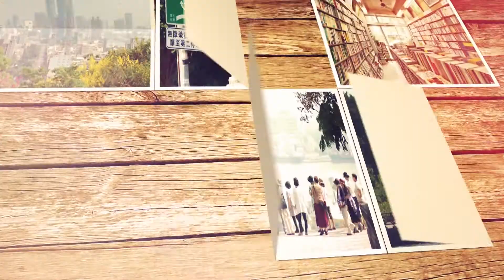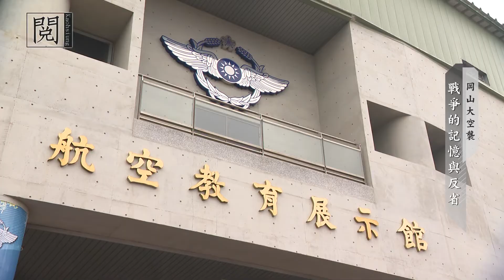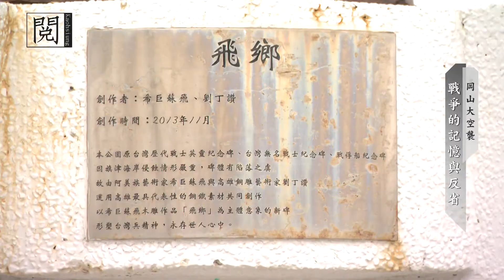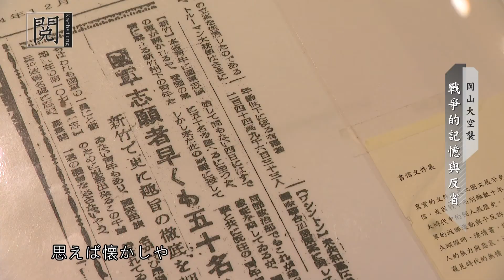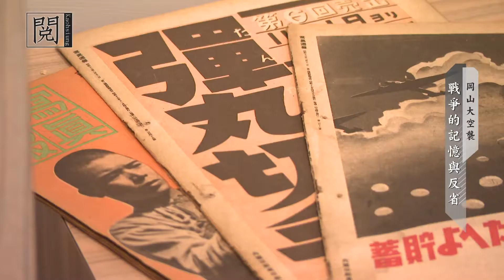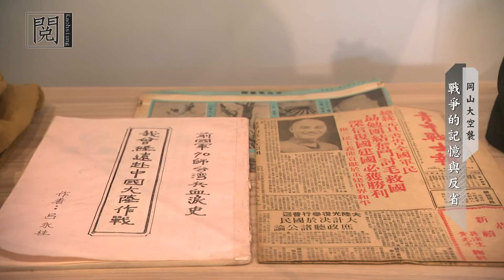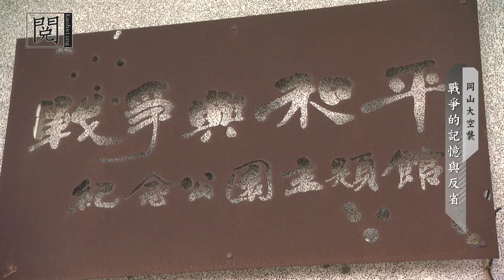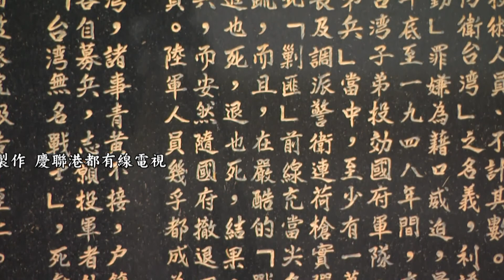1070117【閱高雄】岡山大空襲 之三 戰爭的記憶與反省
【簡介】
經歷慘烈的岡山大空襲後，岡山機場、六一航空廠以及海軍航空隊等重要軍事設施皆被摧毀。倖存台籍日本兵，則被調配到其他地區、甚至東南亞戰場。1494年國府遷台，新政府在原有基礎上，建立起中華民國空軍訓練基地，岡山從此成為大家熟知的中華民國空軍搖籃。岡山機場原址，現已改造成「航空教育展示館」，展示岡山地區的航空發展。而被歷史遺忘的台籍日本兵的故事，則是收錄於旗津「戰爭與和平紀念館」，館方定期舉辦春季，撫慰在戰爭中喪命的台灣英靈，希望透過反思戰爭，帶來真正的和平。

【專訪】
謝德謙 IFJ(國際記者聯盟)暨台灣記協會員
呂宜璟 高雄市關懷台籍老兵文化協會 執行祕書
謝濟全 日治教育史及軍事產業史研究專家
魏少堂 航空教育展示館解說員

TKTV《閱高雄》
首播時間：每週三 晚間 21:00
播放頻道：高雄都會台 Chanel4